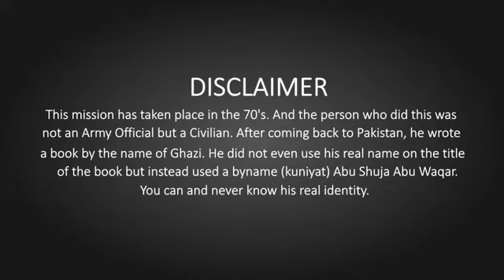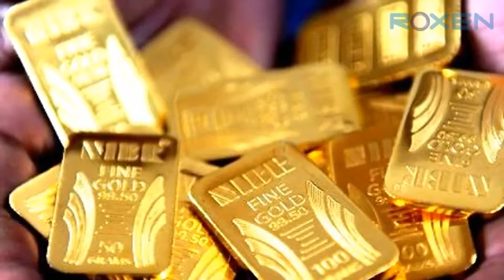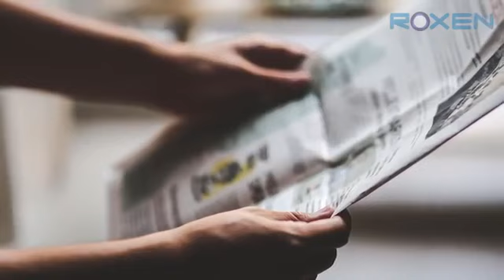Jasoos Part 36 / Indian Ganster Haji Mastaan Gives Golden Offer To Pakistani Spy Agent _ Roxen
full kahani

jasoos part 36
roxen original series
jasoos
pakistani jasoos

pakistani jasoos,
pakistani jasoos in india,
pakistan isi jasoos
,jasoos
,pakistani jasoos part 36
pakistani sniper,
main hoon jasoos pakistan ka
,indian jasoos in pakistan
,pakistani jasoos story
,pakistani commando
,me ek pakistani jasoos,
target pakistan,pakistani spy agent,pakistani jasoos series
,main aik jasoos tha
,main aik pakistani jasoos
,jasoos series,pakistani jasoos part 37
me ek pakistani jasoos part 10
,pakistani spy
,pakistan army
,jasoos pakistani